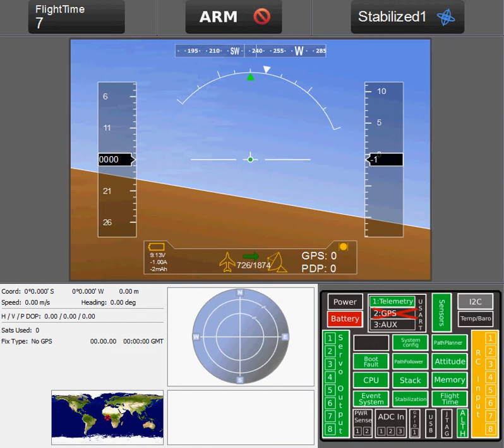Taulabs No Link Error